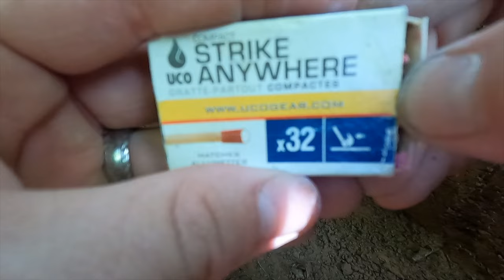FOXHOLE Jungle Oven In The Woods The Build Part 1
Welcome to a new series for the summer of 2024. In this series we re inact old war time training films using all.kinds of cool things and if you stick around you might learn some new survival skills. God bless you guys and enjoy😬🌴🌿🌱🌴

This film is fiction

Music and sound effects Licensed by iMovie maker